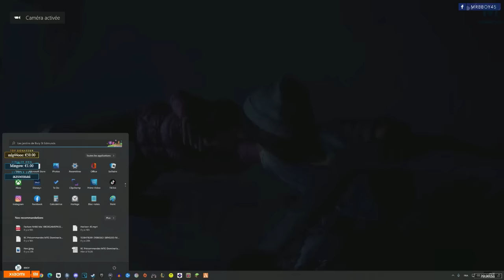RETOUR SUR UNTIL DAWN : Direction L`Asile | Episode 5